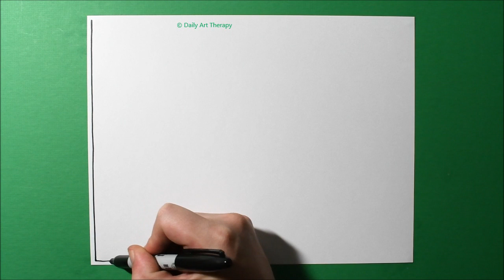Abstract Figure Pattern Design / Spontaneous Drawing / Satisfying & Relaxing / Daily Art Therapy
Abstract figure pattern design using a one line drawing technique for beginners! Relaxing and effective way to create modern art from our series "Abstract Patterns" #20  (Stress relieving and good therapy)

You can follow me on: (links below)